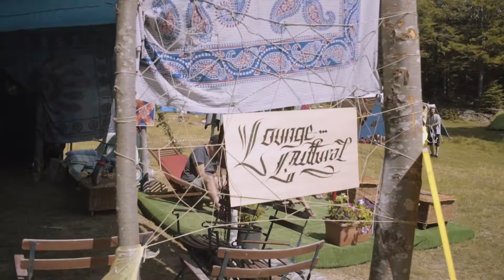ATLAS GATHERING 2019 - Aftermovie